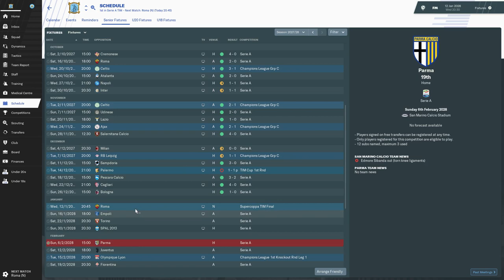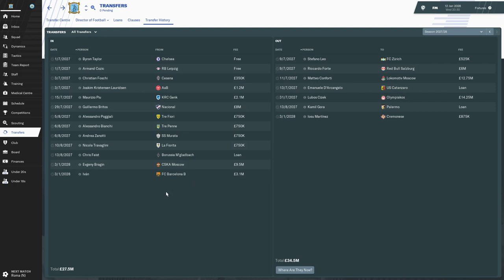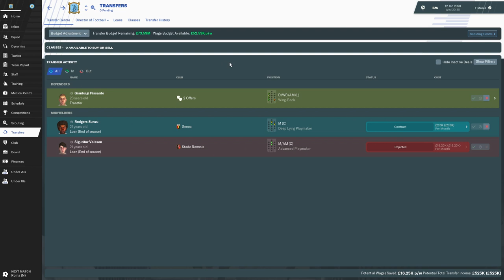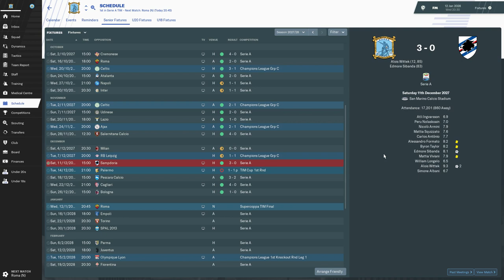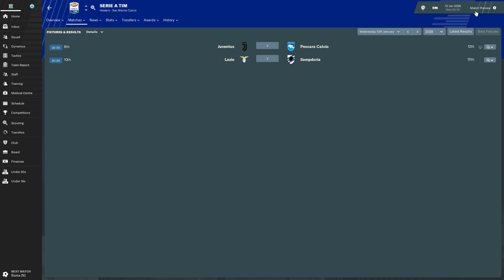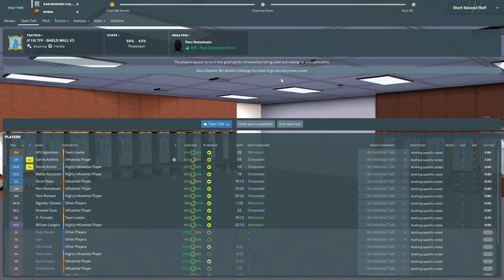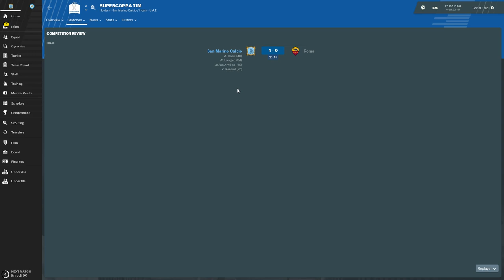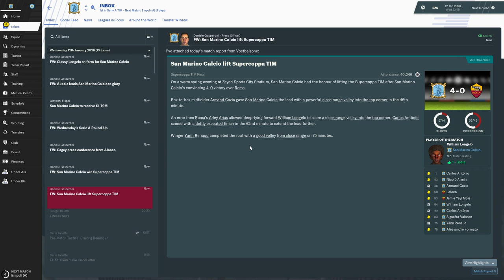Football Manager 2019 | San Marino Challenge - Episode 58 (SUPERCOPPA TIM FINAL)